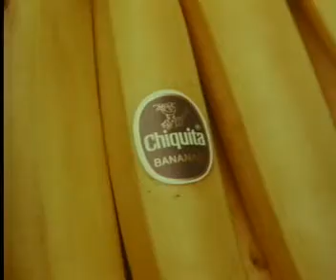Banana Chiquita Nel parco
Spot Banana Chiquita Nel parco